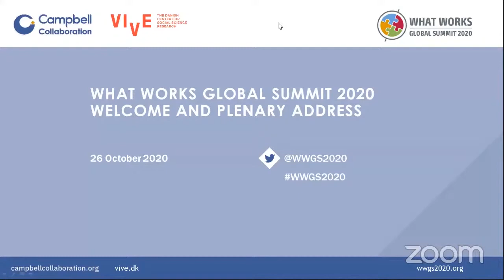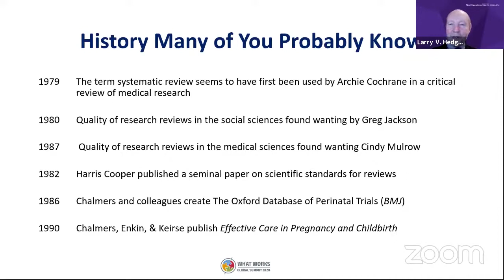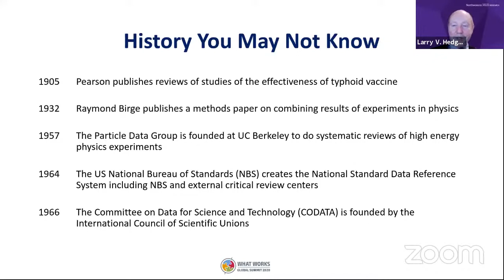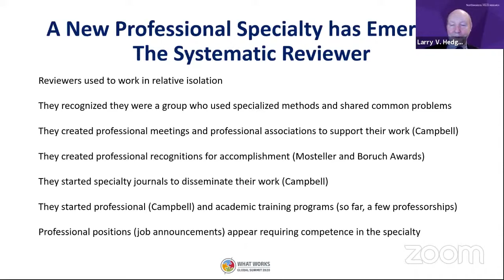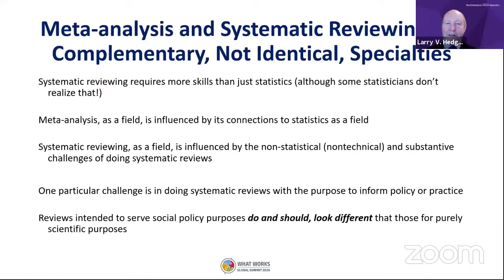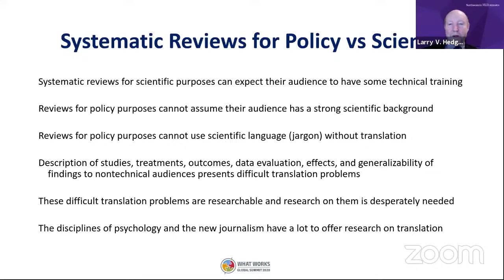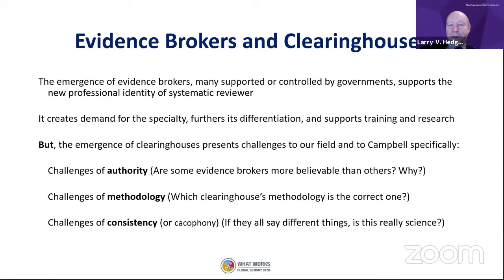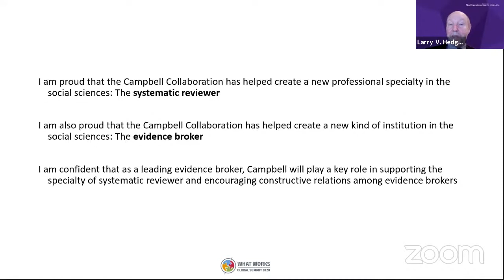Larry Hedges' opening plenary address at the What Works Global Summit 2020 (online)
"The Campbell Collaboration and the creation of a new professional specialty", by Larry V. Hedges, Northwestern University, USA

Presented on 26 October 2020 at the opening session of the What Works Global Summit 2020 (online)